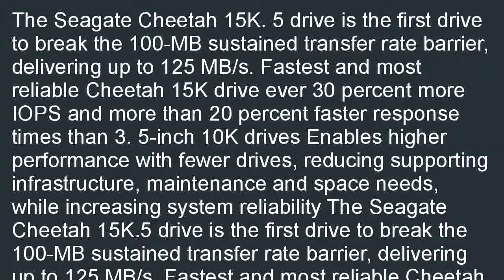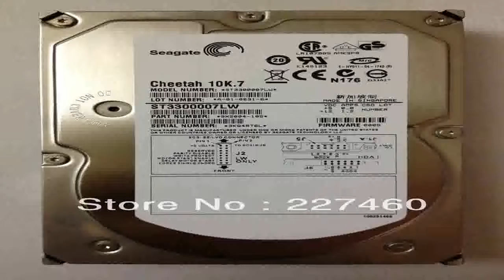Seagate Cheetah 15K.5 300GB 15000 RPM Ultra320 SCSI 80 Pin LC 16MB Cache 3.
Where can i buy  B000QSCIDI/? Seagate Cheetah 15K.5 300GB 15000 RPM Ultra320 SCSI 80-Pin LC 16MB Cache 3.5 Inch Internal Bare Drive ST3300655LC coupon. Best price for: Seagate Cheetah 15K.5 300GB 15000 RPM Ultra320 SCSI 80-Pin LC 16MB Cache 3.5 Inch Internal Bare Drive ST3300655LC.